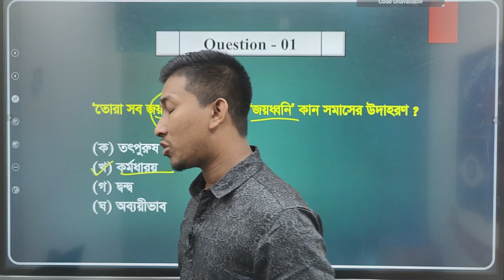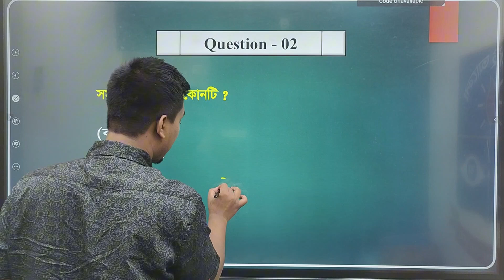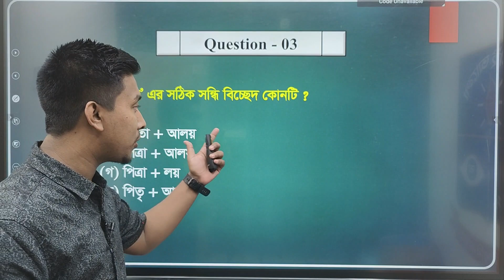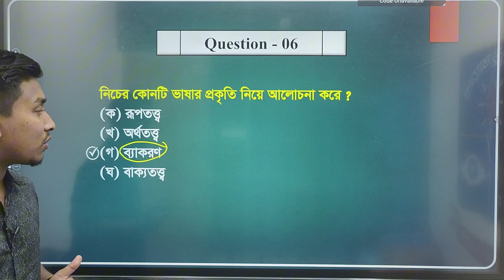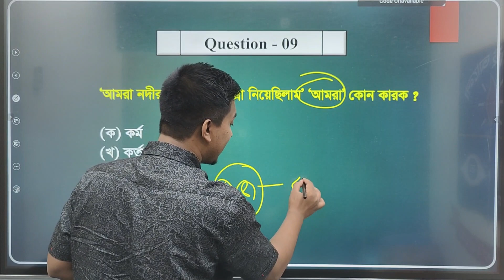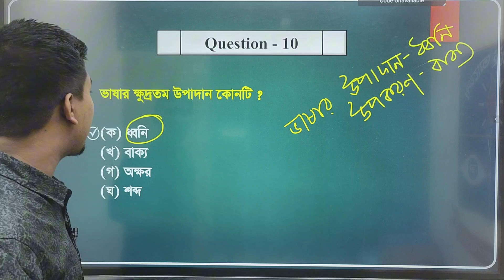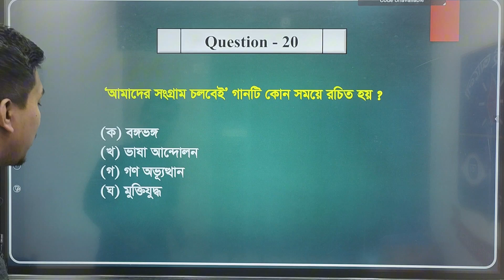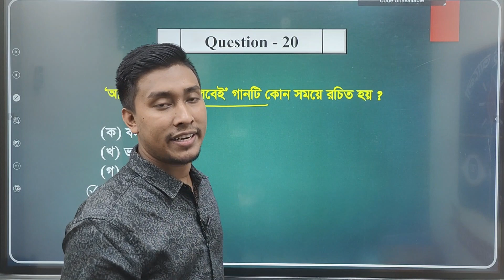বাংলা প্রশ্নের সমাধান | Nursing Admission Preparation